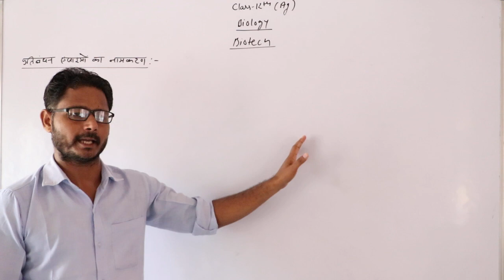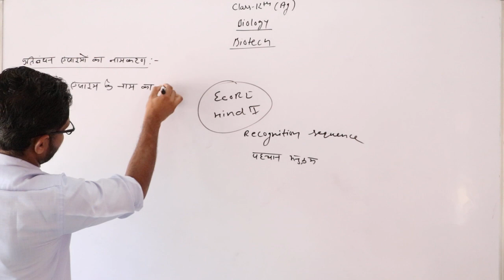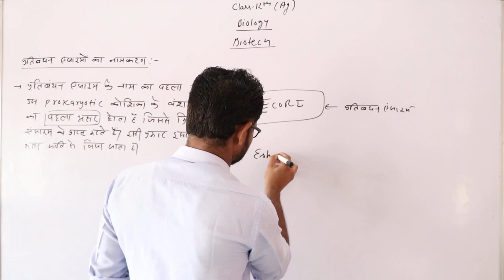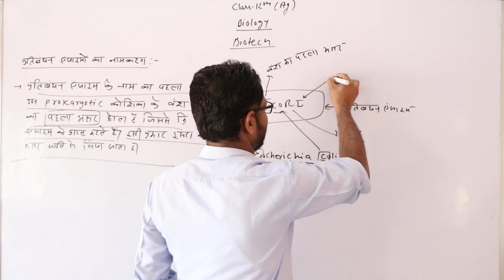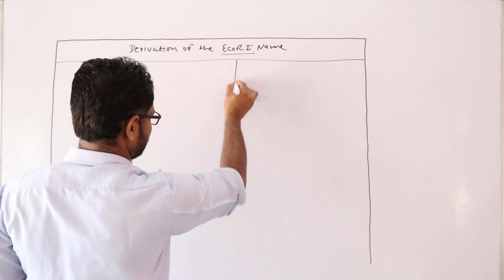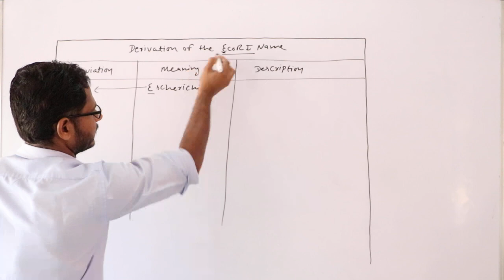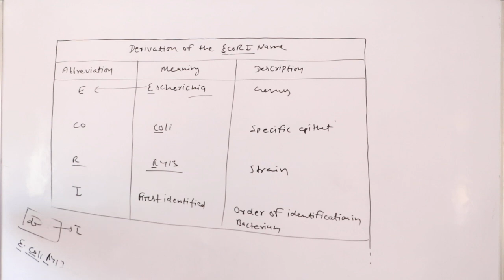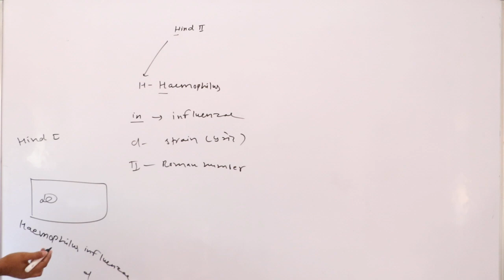Class 12th AG Biology Lession 2 Biotechnology Part 11 By Lalit sir Shri Shyam School bhadra